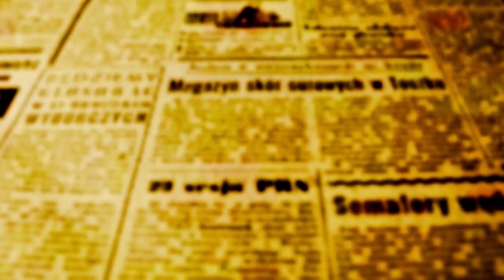Beozzo:"Jesus tomou os pães, deu graças e distribui-os aos que estavam sentados tanto quanto queriam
17º Domingo do Tempo Comum

O evento de hoje no evangelho de João (Jo 6, 1-15), o da multiplicação dos pães, é narrado por duas vezes no evangelho de Marcos (6, 30-44 e 8, 1-10), por outras duas vezes no evangelho de Mateus (14, 13-21 e 15, 32-39) e uma vez no de Lucas (9, 10-17). São seis vezes ao todo. Nenhum outro acontecimento é retomado tantas vezes nos evangelhos, o que mostra sua centralidade na irrupção da boa notícia do reino: as pessoas são socorridas e aliviadas na sua fome. A fome tem pressa, pois é do alimento que depende o sustento da vida. No mundo, quase 800 milhões de pessoas passam fome e, no Brasil, mais de 8 milhões, em que pese sua recente diminuição. A pergunta que não pode calar: por que falta o pão na mesa daquela grande multidão que acorre a Jesus porque “via os sinais que ela operava a favor dos doentes” (6, 2). Em sua maioria, eram trabalhadores do campo, justamente na Galileia onde se encontrava o celeiro de Israel, com a rica planície de Esdrelon que se estende desde o mar até as margens do lago de Tiberíades e do rio Jordão. Na beira do mar, os romanos construíram a cidade de Cesárea, com o porto e os quarteis para as suas legiões que ocupavam e exploravam a Palestina, em benefício do império. Impunham um pesado tributo sobre a produção de trigo da Galileia. Por outro lado, as melhores terras estavam em mãos de grandes proprietários que as arrendavam. O aluguel era cobrado dos lavradores sem-terra e dos ceifeiros na colheita. Estes não comiam do trigo que produziam. Sobrava-lhes o pão dos pobres feito de cevada. São justamente de cevada aqueles cinco pães que André pega de um menino e traz para Jesus, que os abençoa e começa a repartir para cinco mil homens, “sem contar as mulheres e as crianças”, como nos relembra Mateus no seu evangelho (Mt 14, 21). Cada um comeu dos cinco pães e dos dois peixes até ficarem saciados e ainda foram recolhidos doze cestos do que sobrou. Há algumas particularidades no evangelho de João. Ele anuncia logo de início; “Estava próxima a Páscoa, a festa dos judeus” (6, 4). Era a festa por excelência, pois evocava e atualizava. a cada ano, a saída da escravidão do Egito e a revelação do rosto libertador de Deus. Mais adiante, na Páscoa em que Jesus, o cordeiro pascal, será imolado, João omite o relato da eucaristia na última ceia. É substituído pelo lava-pés. Para muitas comunidades que começavam a dissociar a celebração da eucaristia da obrigação de socorrer os famintos, João a vincula à multiplicação dos pães. Para os que estavam presentes na última ceia é relembrado que a eucaristia impõe o serviço humilde prestado à comunidade: “Vós me chamais de mestre e senhor, e dizeis bem. Portanto, se eu que sou o mestre e senhor, vos lavei os pés, também vós deveis lavar os pés uns dos outros. Eu vos dei o exemplo, para que façais o que fiz” (13, 13-15). Em João, todo o discurso eucarístico encontra-se na sequência da multiplicação dos pães no capítulo seis do seu evangelho e não na última ceia (6, 25-50). Louvável e significativa a prática em muitas comunidades: quem vem para a missa coloca ao pé do altar alimentos para socorrer os necessitados. Curar os enfermos e saciar os famintos são os sinais do cuidado de Deus para com seus filhos e filhas. O Papa Francisco denuncia insistentemente uma economia que mata, onde uns poucos se enriquecem às custas dos que nada tem e onde não para de crescer o intolerável fosso das desigualdades. O Papa propõe uma economia que promova vida e a resume nos três T: Terra, Teto e Trabalho. Terra para plantar e produzir o pão nosso de cada dia; teto para se abrigar e ter onde morar e trabalho digno para o próprio sustento e o de sua família. Três atitudes contribuem para superar a fome: a partilha do pão, a organização do povo e a luta contra o desperdício.